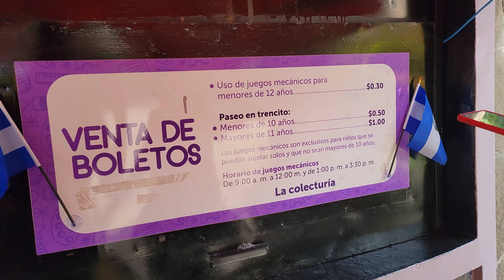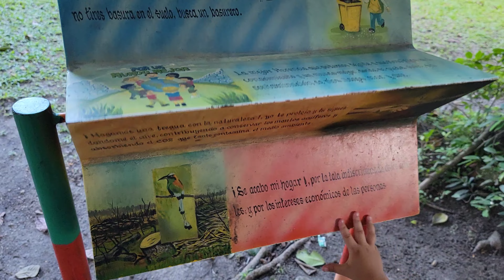El parque que tenés que visitar si tenés niños + atracciones + juegos + picnic + fútbol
Podés colaborar con el canal en el súper chat, con stickers y súper gracia, también en nuestra cuenta de PayPal usuario: @denucoloca 😊❤️

Siempre esperando sus sugerencias de temas en los comentarios 🤗
Gracias por su apoyo al canal y mi familia ❤️ se los quiere 🤗

Prueba nuestros Helados y Paletas si estás en El Salvador o Santa Ana a través de Pedidos Ya, o envíaselos de regalos a tus seres queridos si te encuentras en el extranjero